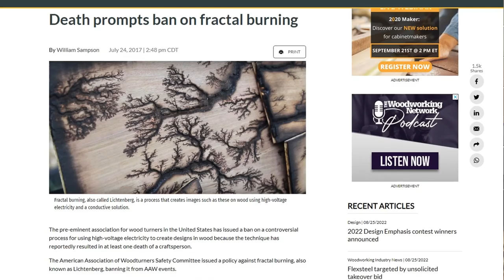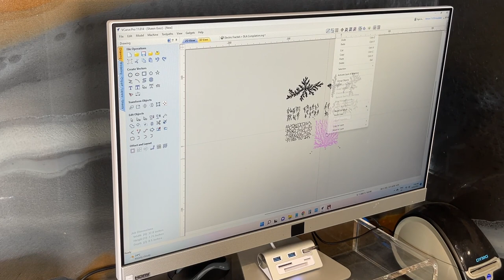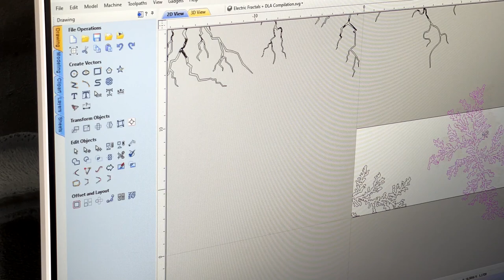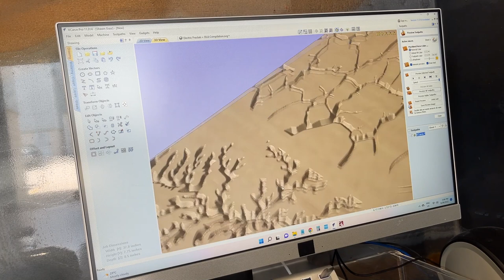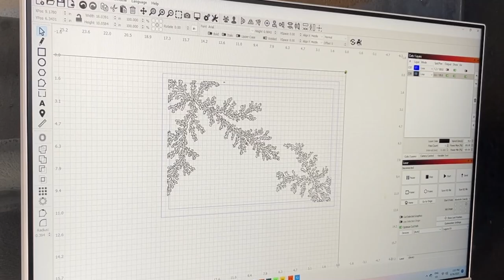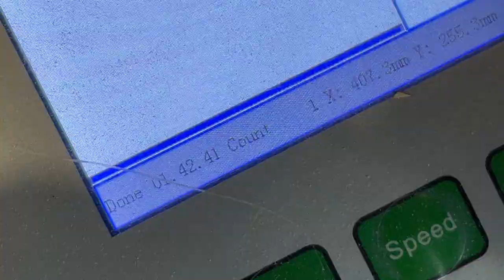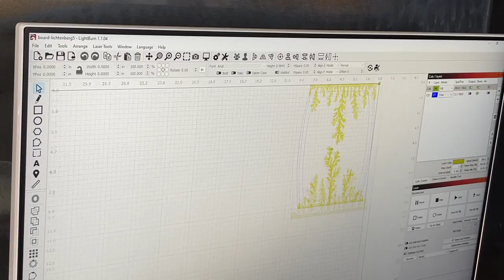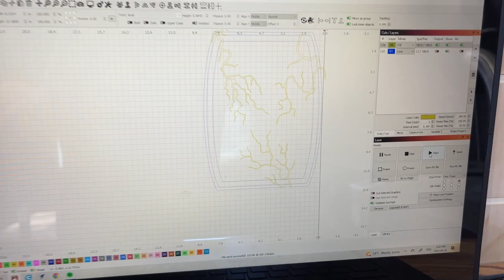Lichtenberg Boards Without Death - CNC & Laser Engraved Lichtenburg Wood Burning Effect DIY Tutorial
I've been watching the insanity for the last few years as woodworkers and woodburners use dangerous microwave transformers to create Lichtenberg patterns and figures on charcuterie boards, tables and wood turned projects.

I wanted to see if I could recreate the Lichtenberg end result with the use of a CNC machine or laser engraver. In this video we create five boards from start to finish, two with our CNC machine, three with our Laguna laser, and the results are impressive but not perfect. I think using a combination of these vectors and refining the production technique will result in near perfect replication of the Lichtenberg wood burning technique without the risk of death, electrocution or other injury.

The vector images, Vcarve and Lightburn files used in the creation of these pieces are available to download in one convenient zip file at the bottom of this description.

*Important Note: The images/vectors were taken from a google image search for "Lichtenburg svg vectors", "diffusion limited aggregation" and similar terms. I am not the original creator of these images or vectors so they should be considered for personal use only.

We used our Axiom CNC, @LagunaTools 150W laser along with @TotalBoat Makerpoxy and @TotalBoat Wood Honey Finish to complete this project.

Links To Resources & Files Used In This Video